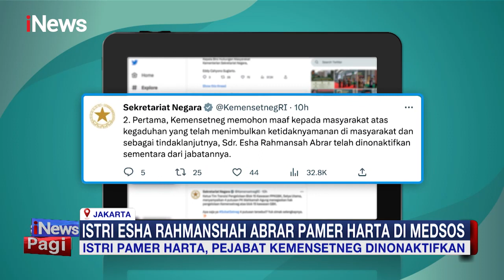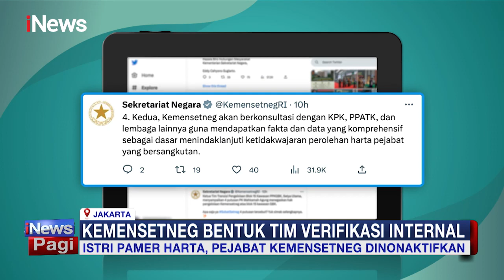Istri Pamer Harta, Pejabat Kemensetneg Dinonaktifkan iNewsPagi 20/03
Kementerian Sekretariat Negara (Kemensetneg) menonaktifkan  Esha Rahmansah Abrar sebagai Kepala Sub Bagian Administrasi Kendaraan Biro Umum. NNN